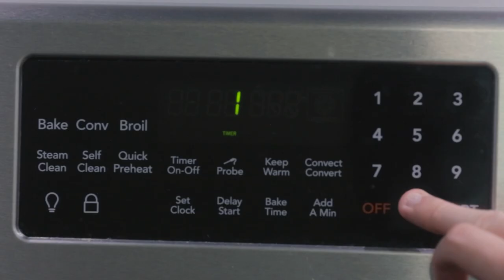Silently Cooking - Spanish Tortilla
I hope you enjoy this one!  Me and my wife end up making one of these just about every weekend.